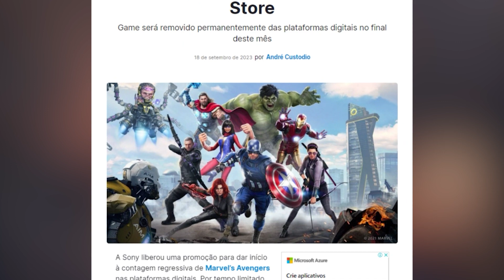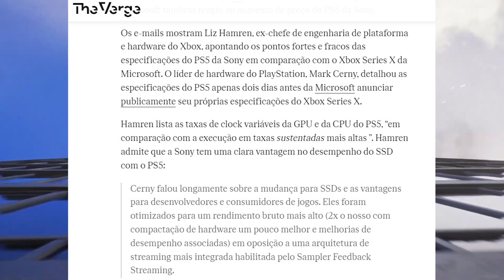Baixem agora! NOVOS JOGOS PS PLUS DE SETEMBRO, NOVO XBOX Brooklin REVELADO e JOGO c/ 90% off CORRE !